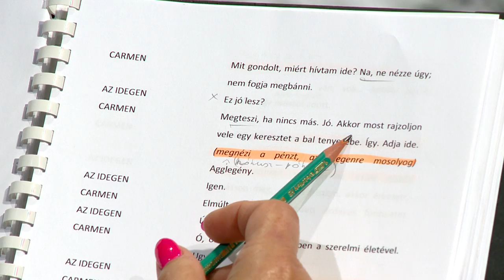Olvasópróba a színházban